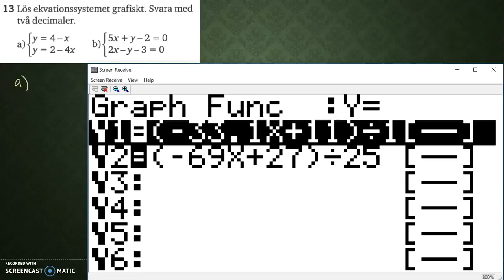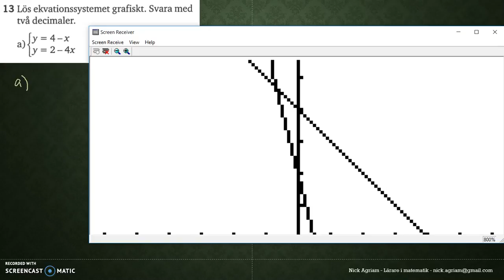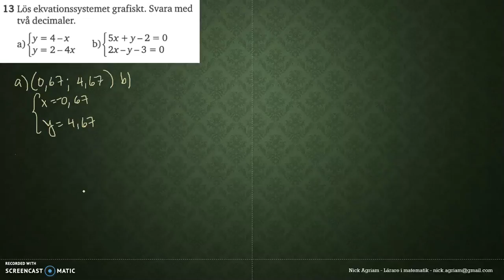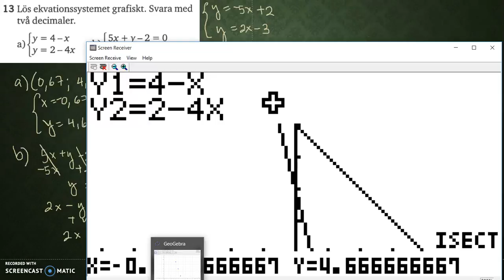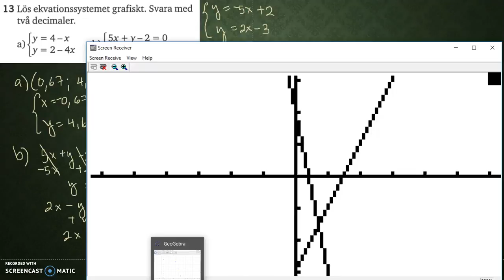Matematik 5000 Ma 2c Kapitel 1 Algebra och linjära modeller Diagnos 1-13